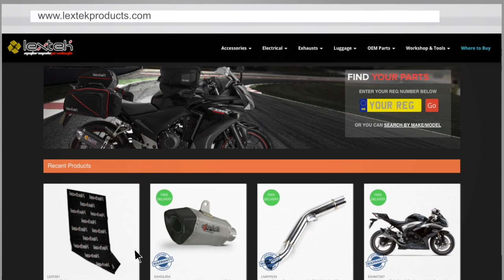Lextek GP1 Exhaust Sound: Yamaha YZF R1 2007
This video shows a sound comparison between the standard exhausts, and a Lextek GP1 exhausts.

The bike this was fitted to was a Yamaha YZF-R1 (2007).